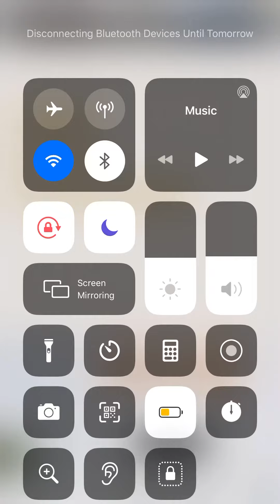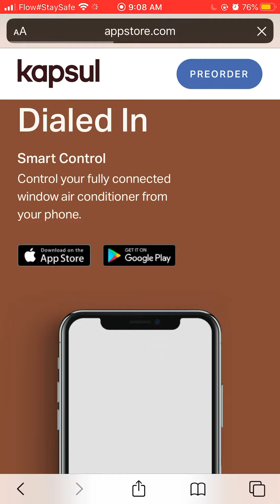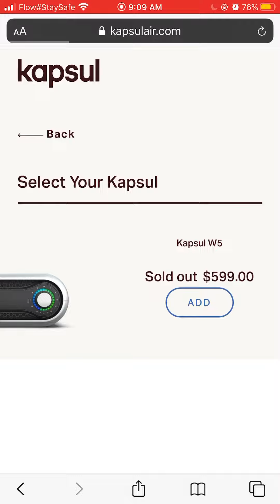Kapsul W5 air conditioner (SOLD OUT)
As you can see the kapsul air conditioner which has been highly hyped and praised is sadly sold out until the 15th of june. Delivery is said to start on the 8th if june.

*Update*
Still sold out, I am starting to wonder about the legitimacy of this company .